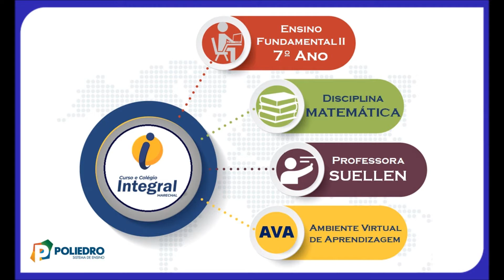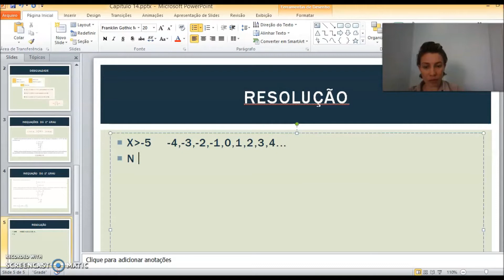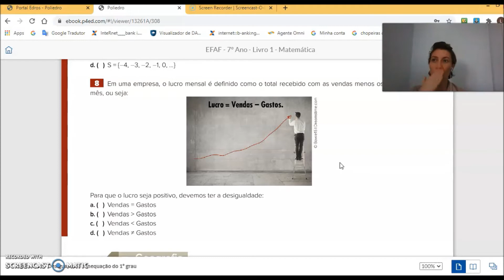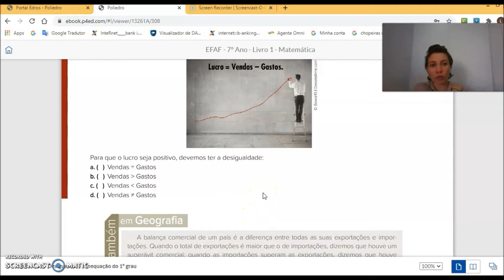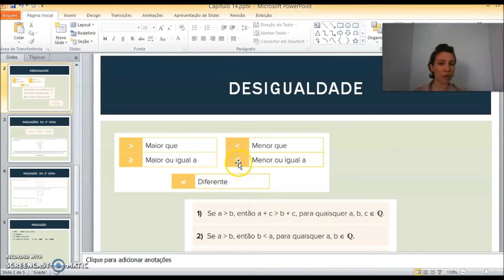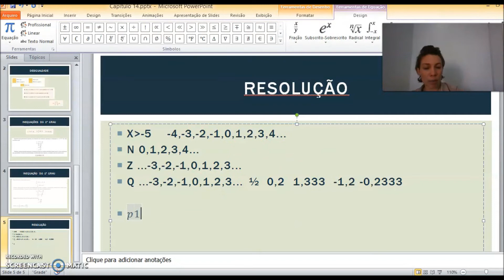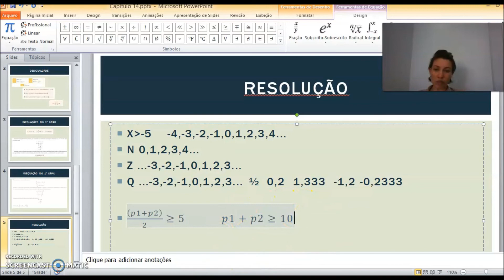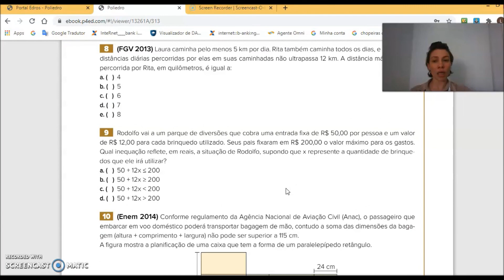AULA 26 7º ANO MATEMÁTICA